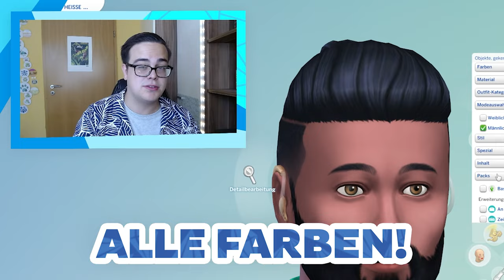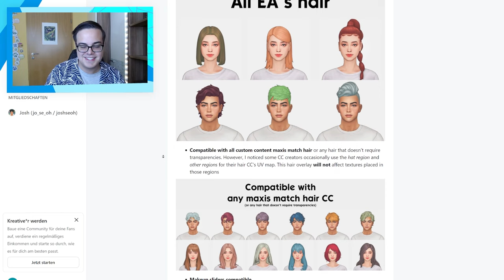UNENDLICH neue Haarfarben in Die Sims 4! | Modvorstellung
Das Farbrad in Die Sims 4 kam bisher nur für das Tierfell ins Spiel - bis jetzt, denn dank einem fleissigen Modder können wir tausende neue Farben im Spiel nutzen!